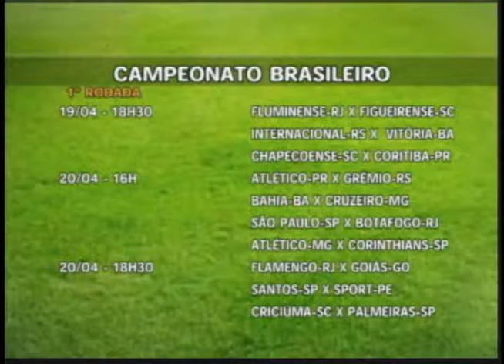Direto da Redação 17.04.2014 - 2º bloco